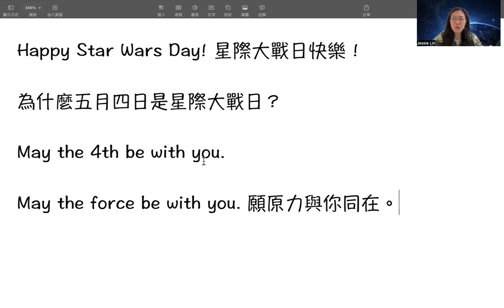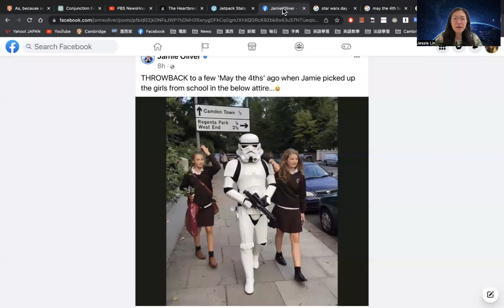為什麼五月四日是星際大戰日?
因為裡面的著名的台詞是 Mar the force with you! 願原力與你同在跟五月四日 May the fourth be with you! 是諧音，所以五月四日這天全世界的星際大戰迷會一起慶祝星際大戰日。

部落格文字檔連結：